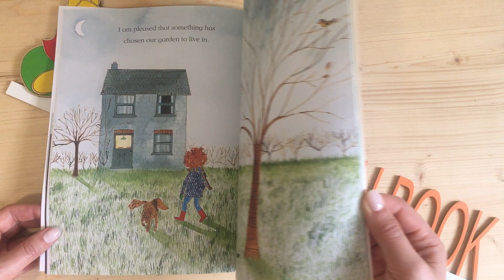The Something | Rebecca Cobb | Picture Book | Stories for Kids | First English Book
👀 Look inside the book "The Something"
Publisher: Pan MacMillan
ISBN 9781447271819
Author: Rebecca Cobb
Format: Paperback | 32 pages
Dimensions: 217 x 270 x 4mm | 166g
Underneath the cherry tree in our garden thre is a little hole. I'm sure there is something down there...
Could it be mouse's house? Or troll's lair? May be even a dragon's dan?

First English Book - channel, that help to look inside best books for children: board books, picture books, sound books, pop-up, slide, sticker, activity, ABC, flashcards etc.